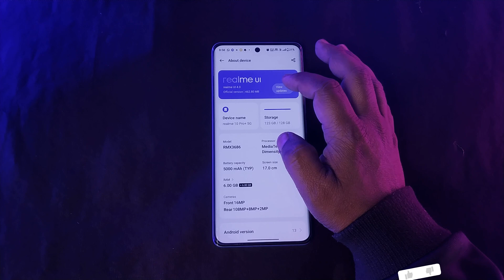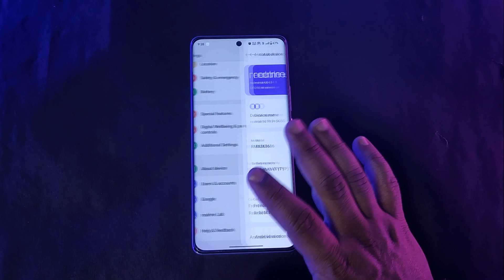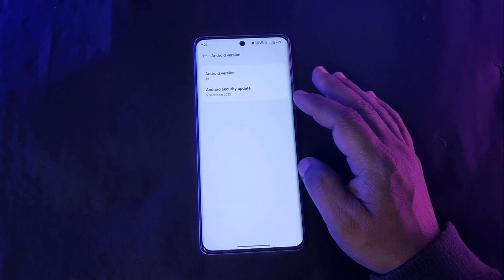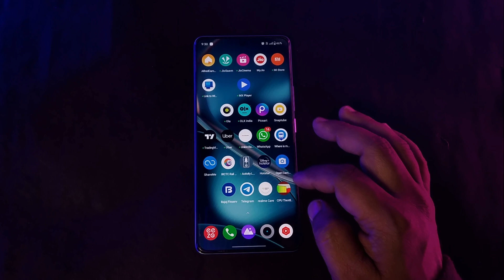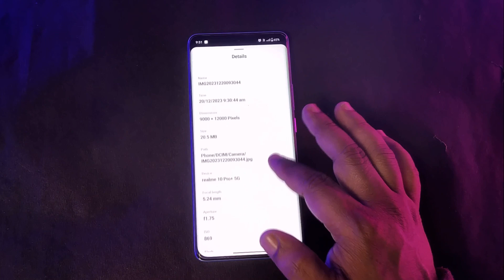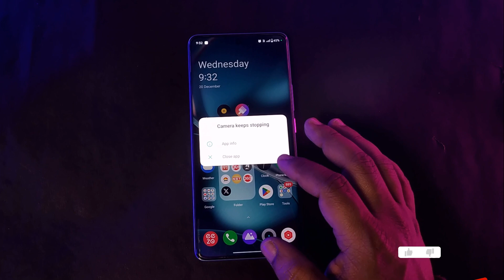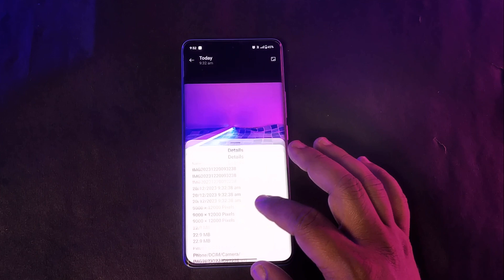Realme 10 pro plus a.36 update quick reviews, Realme 10 pro plus a.36 update problems, Realme ui 5.0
Hi